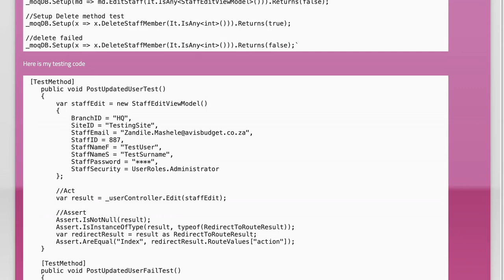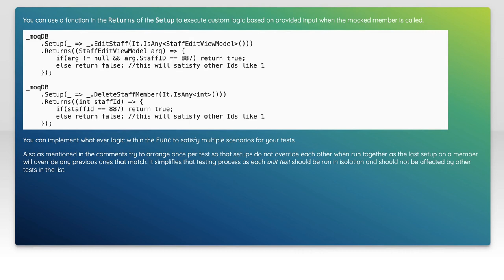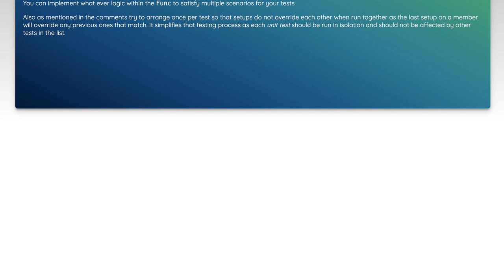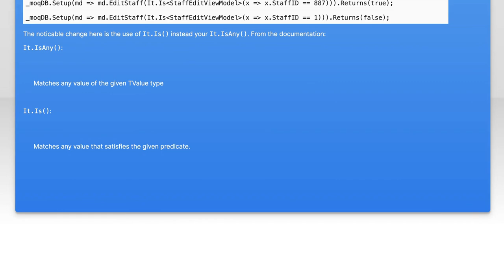How to Mock Different Results from the Same Method in Unit Testing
In this video, we delve into the essential practice of mocking in unit testing, specifically focusing on how to simulate different results from the same method. Understanding how to effectively mock methods allows developers to create more robust and flexible tests, ensuring that their code behaves as expected under various conditions. Join us as we explore practical techniques and best practices to enhance your unit testing skills and improve your software quality.

Today's Topic: How to Mock Different Results from the Same Method in Unit Testing

Related to: unittesting, mocking, unittestmethods, mockdifferentresults, softwaretesting, testautomation, mockingframeworks, unittestexamples, test-drivendevelopment, behavior-drivendevelopment,